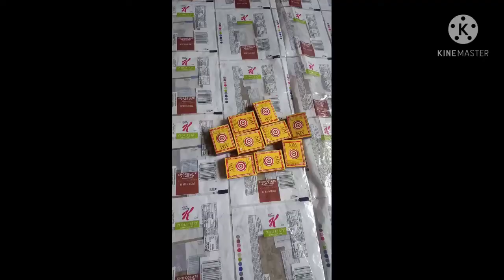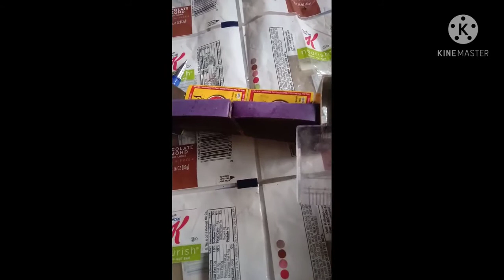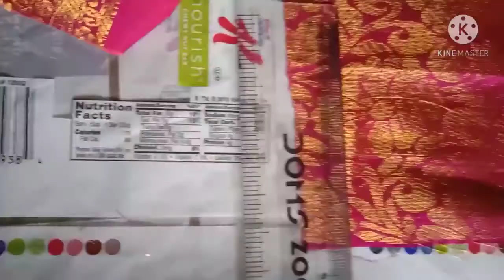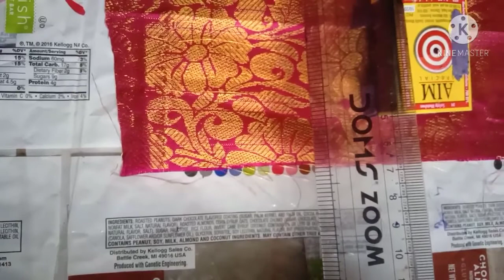পেলনীয় মেচ্ছ্ বাকচৰ sofa বনালোঁ//how to make match box sofa at home//diy মেচ্ছ্ বাকচ চ'ফা//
নমস্কাৰ,সকলো বন্ধু বান্ধৱীকে মোৰ চেনেলত স্বাগতম জনাছোঁ । আশা কৰোঁ ভিডিঅটো উপভোগ কৰিলে । ধন্যবাদ